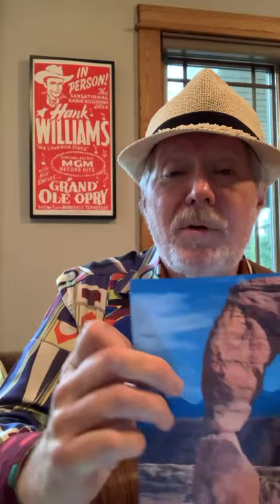NEW JOHN DUGGLEBY SONG: “DELICATE ARCH “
This song was inspired by Utah's beautiful Delicate Arch, which adorns the state's license plate.  Such wind-carved arches are created and worn away over time, and struck me as a great analogy for the fragile balance of many aspects of our lives these days, and how a fine line separates success and disaster.  Lyrics follow:

 DELICATE ARCH by John Duggleby ©11/20

Way out west where the rocks run red,                                                                                                      There’s a Delicate Arch where the sandstone bled                                                                                            A brittle blade on Nature’s knife, truth be told, it’s a lot like life                                                                  Hey hey it’s a delicate arch, my my my such a delicate arch

There’s a delicate arch between love and hate,                                                                                          Seesaw swings with a crushing weight                                                                                               Everyone is no one’s fool, and no one’s living by the Golden Rule                                                                                                                    Hey hey it’s a delicate arch, my my my such a delicate arch

There’s a delicate arch between war and peace,
A bridge of bones when the killings cease                                                                                                      The ones left standing never fuss, say "It’s the other side or us"                                                              Hey hey it’s a delicate arch, my my such a delicate arch

There’s a delicate arch between rich and poor,                                                                                         You’re at your table or you’re out the door                                                                                                          Those who prosper soon are found trying to hold the others down                                                       Hey hey it’s a delicate arch, my my my such a delicate arch

There’s a delicate arch between black and white,                                                                                        The canyon sprawls like day and night                                                                                                                    No one’s equal in a cave where one’s a master, one’s a slave                                                                                                                   Hey hey it’s a delicate arch, my my my such a delicate arch

There’s a delicate arch between you and me,                                                                                                  Slippery slope to what used to be                                                                                                             Hand-holds grabbed in faith and trust, we hope for bedrock, not just dust                                                                                       Hey hey hey it’s a delicate arch, my my my such a delicate arch

Been this way for a million years, stupidity and sorrow                                                                             But like that Delicate Arch, it’s clear we could blow away tomorrow

There’s a delicate arch between life and death,
The planet heaves, and she holds her breath                                                                                                      Can’t plod down this path for long, we need so much more than this song                                          Hey hey it’s a delicate arch, my my my such a delicate arch